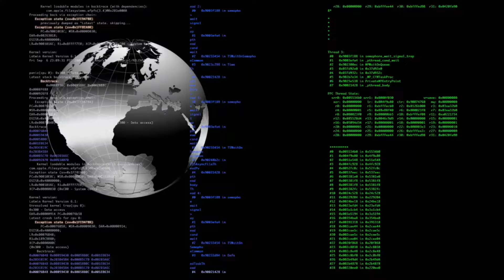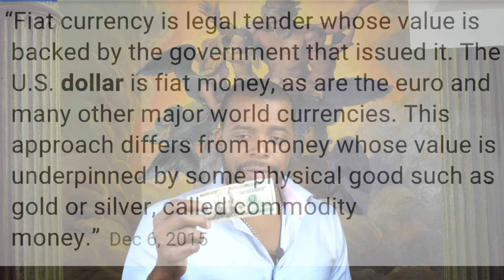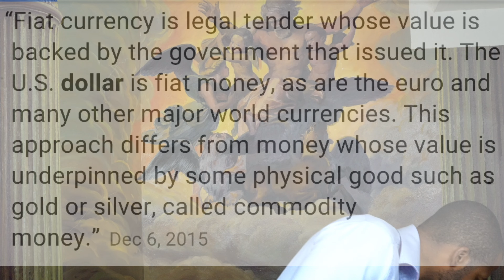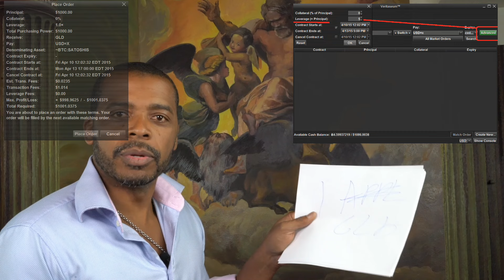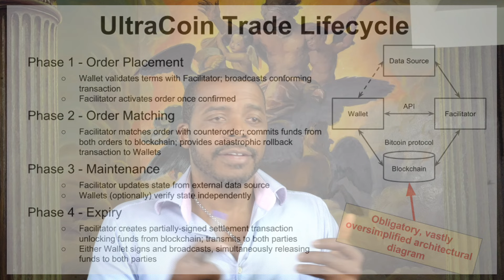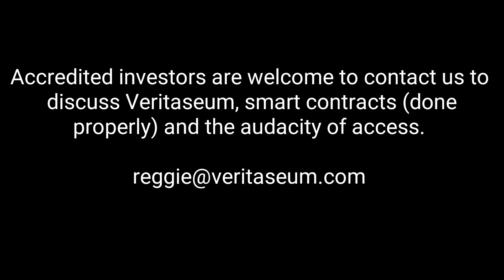Bitcoin, Autonomy & the Audacity of Access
I take it from the beginning, explaining exactly what Bitcoin is, then I illustrate what Bitcoin is capable of, and then I wrap it up by showing how Bitcoin is not only the most Superior economic platform for digital currency exchange, it is practically the only one with the network effect.